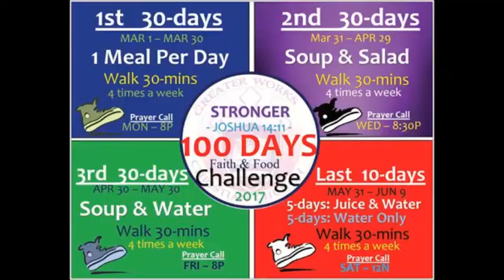Greater Works Church: Pastor Mike. GWN Morning Announcements 3.5.17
Greater Works Christian Church Weekly Highlights for the week of March 5th. Keeping the Saints Connected to the Vision and Volunteerism!